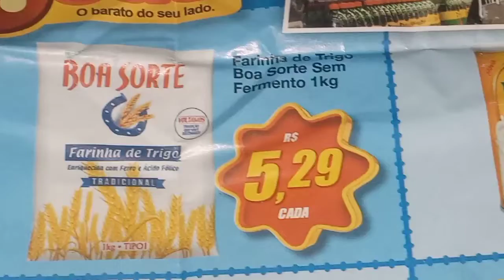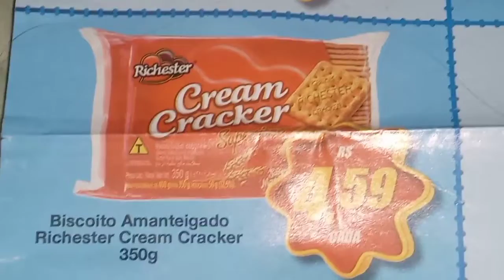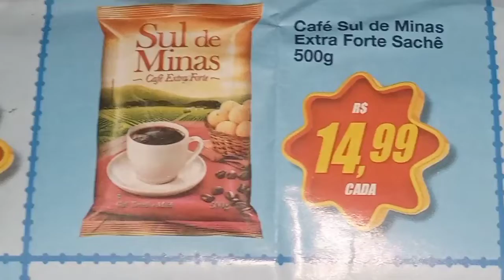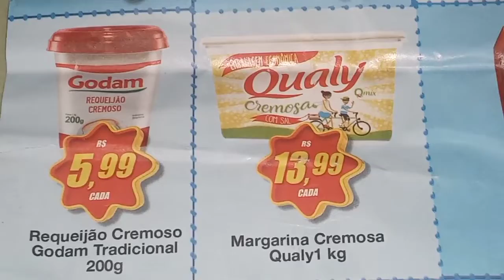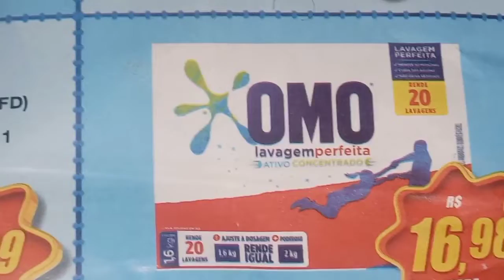ENCARTE SUPER REDE